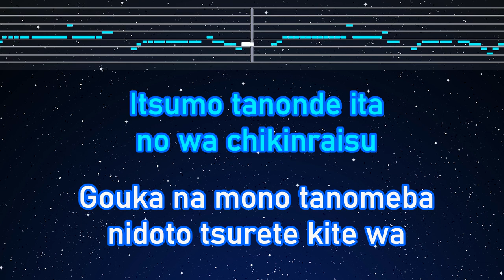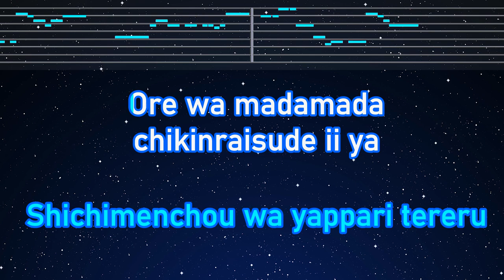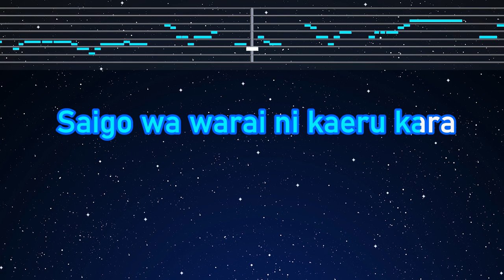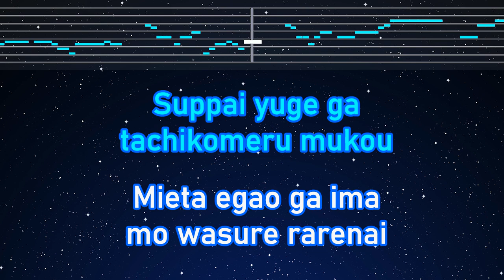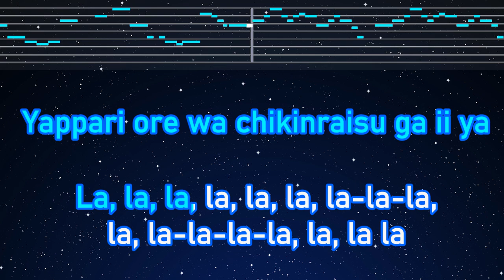Karaoke♬ Chicken Rice - Masatoshi Hamada & Noriyuki Makihara 【No Guide Melody】 Lyric Romanized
Photo: Taken by EdKara